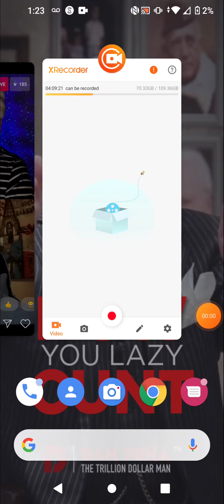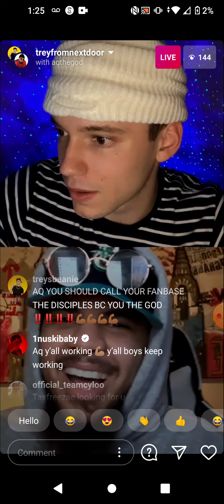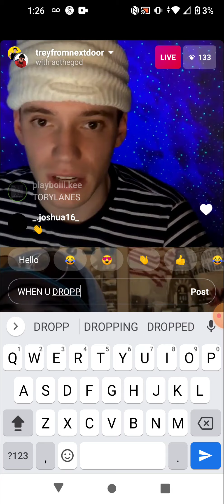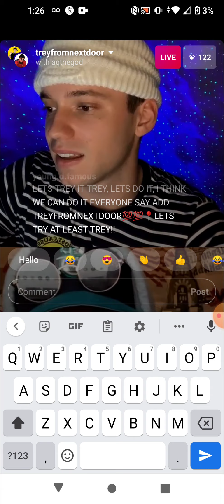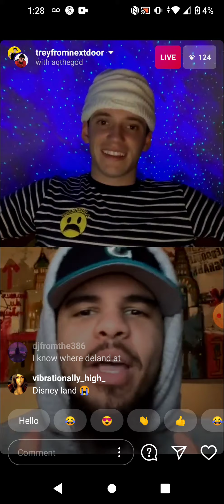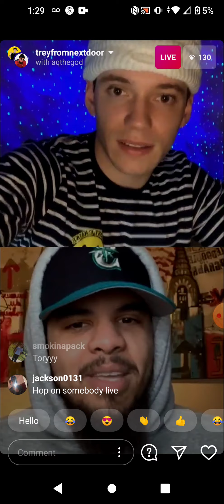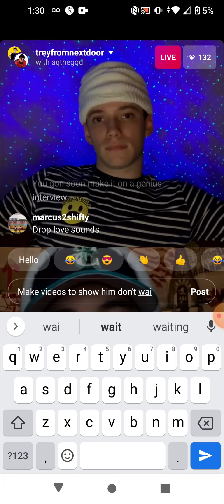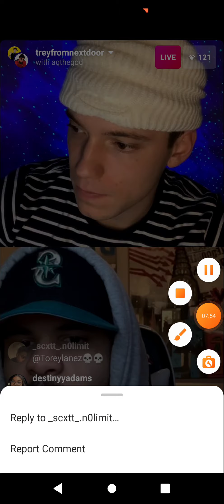Treyfromnextdoor Says He's Dropping Love Sound Soon